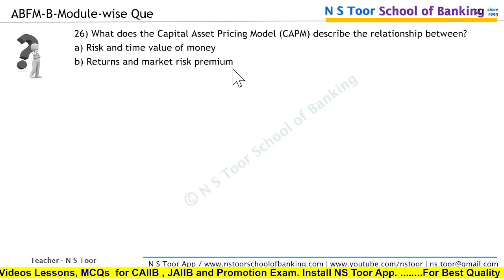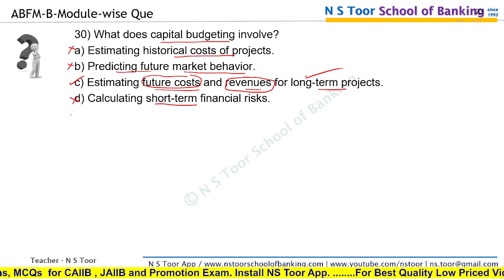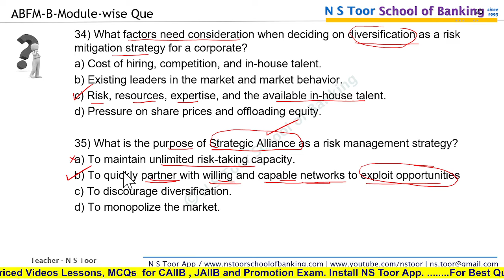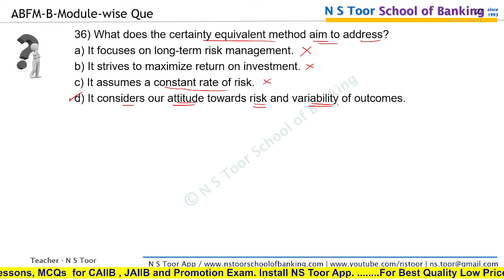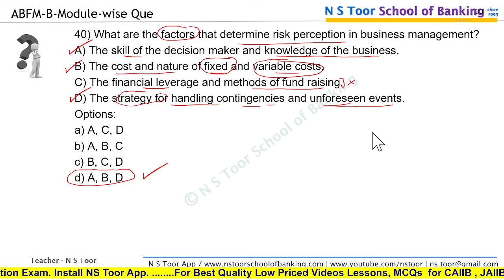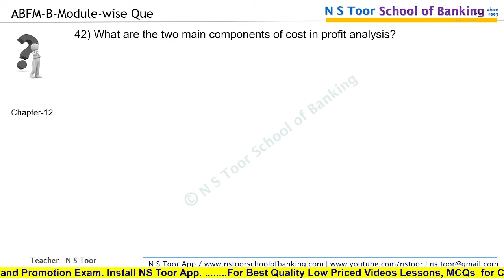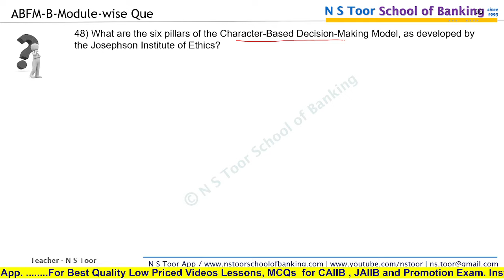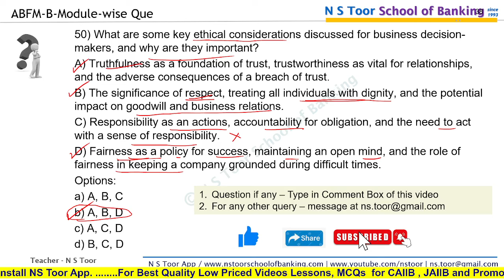CAIIB ABFM Final Revision Que 09 07 24 (6 am)